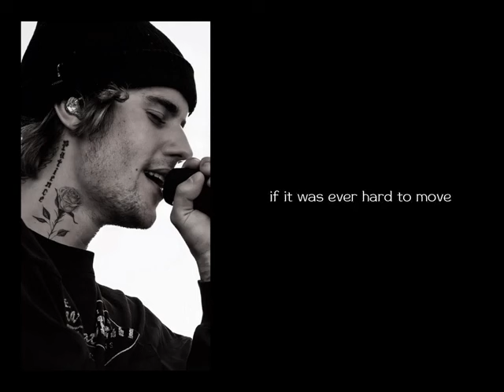Glimpse of Us- Justin Bieber cover (AI version) w/ Lyrics- Joji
I wondered what Glimpse of Us by Joji would sound like in Justin Bieber's voice. I was surprised with what this came out as using AI.